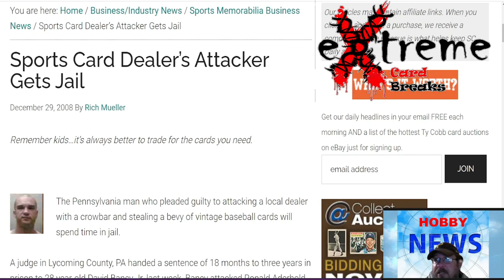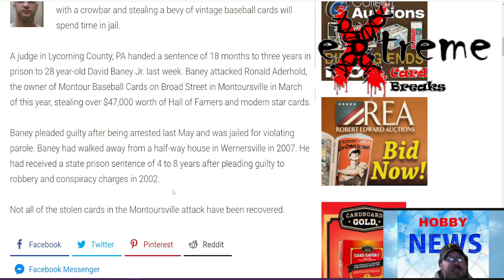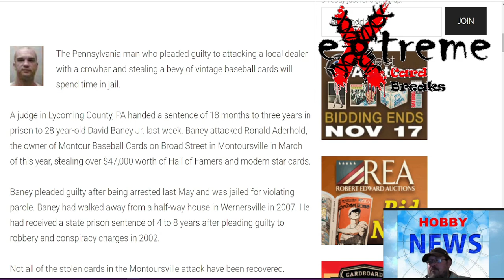Sports Card Dealer Attacked with a Crowbar & Criminal Gets Jail Time -- Older Story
1811 N Dixie Ave #104

Who do I collect:
Roberto Clemente
Michael Jordan
Nolan Ryan
Sidney Crosby
Vintage Cards